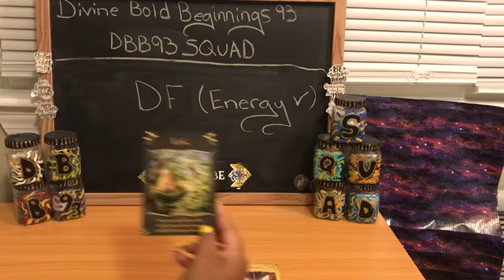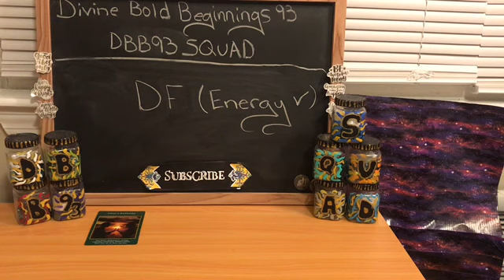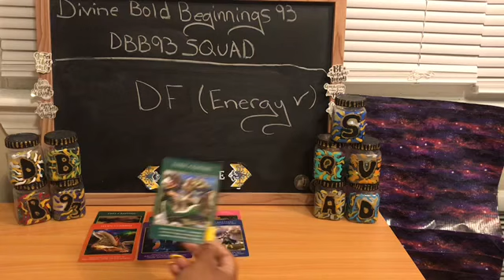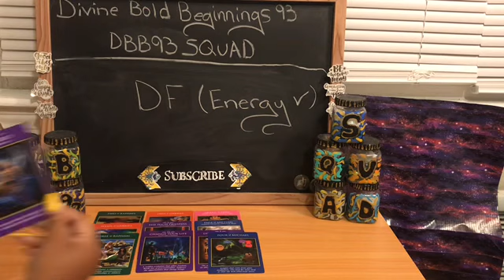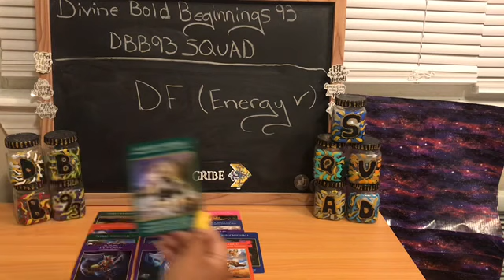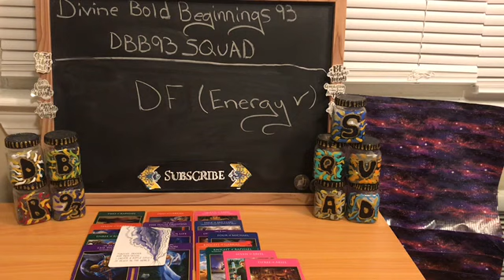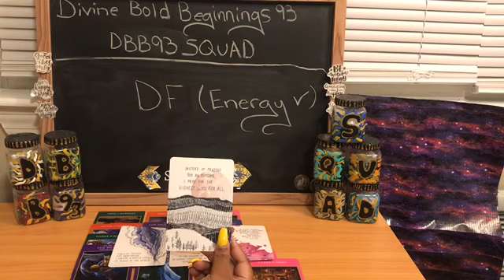Divine feminine (energy ✅)8/7-8/17 the answers your looking for is within you